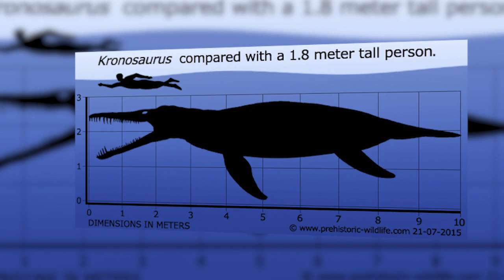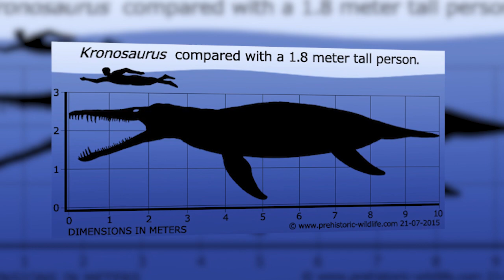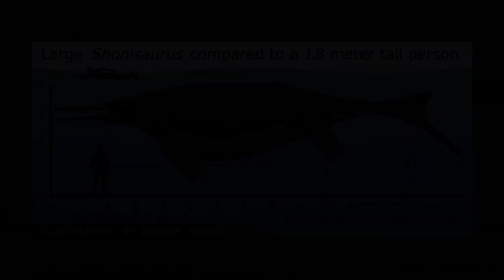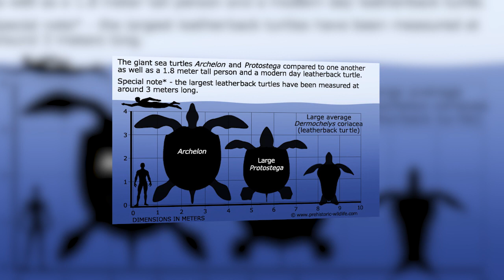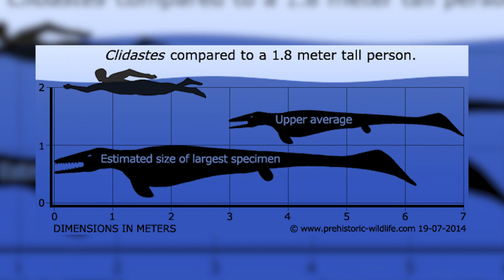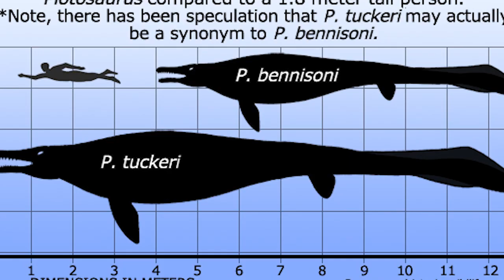The 10 deadliest marine reptiles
Even though we do not usually associate reptiles with the sea,  many marine reptiles prowled the worlds oceans for millions of years. Before our existence anything from giant crocodiles,  lizards and even legged snakes called the ocean home. In this video we count down 10 of the deadliest marine reptiles.

Thanks to co.ag music for the background music in this video ❤️